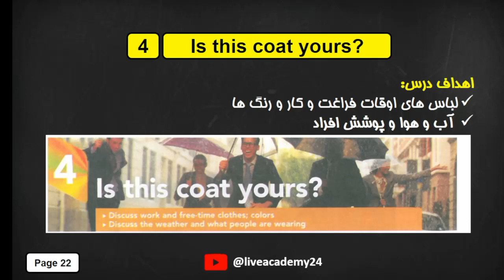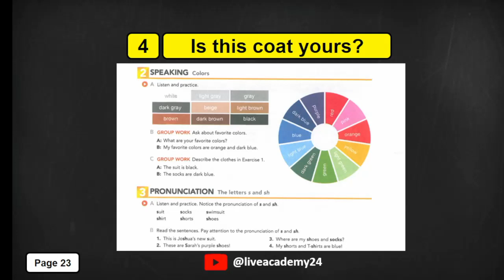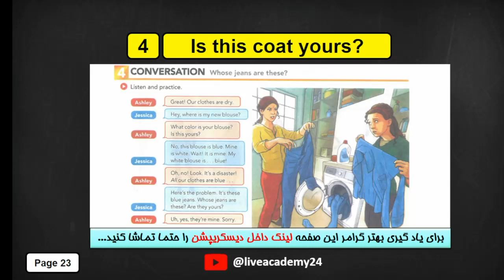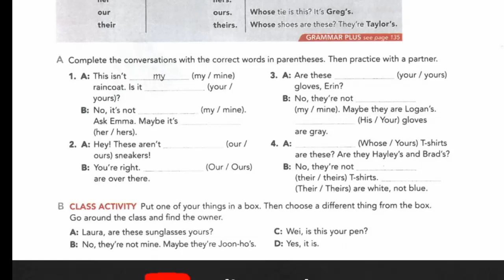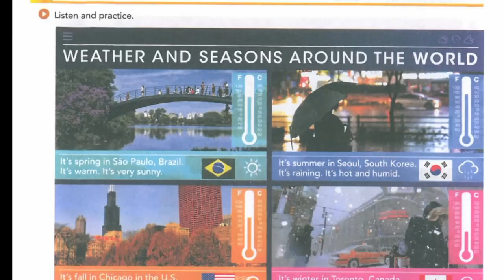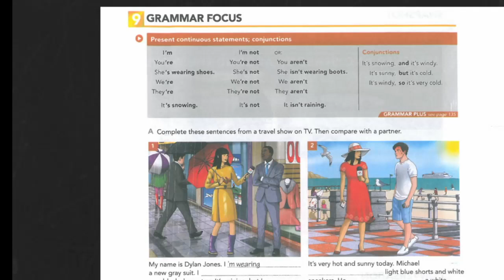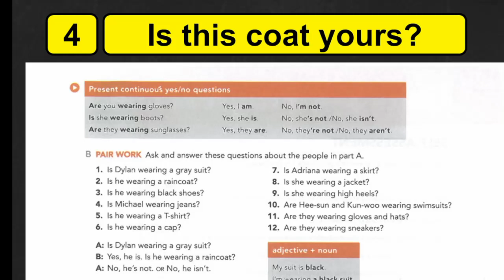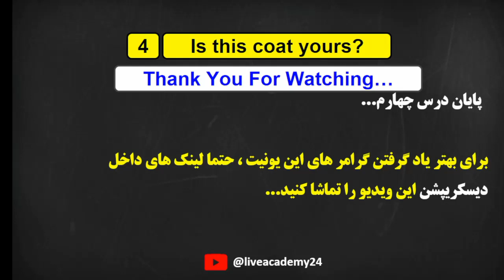آموزش کامل اينترچنج مقدماتي (زرد) ويرايش پنجم - يونيت چهارم